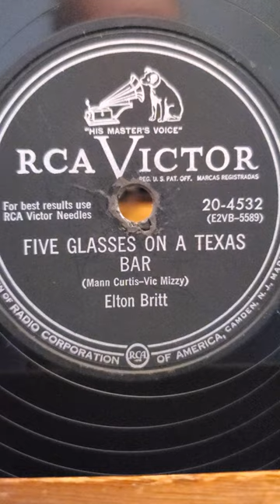Five Glasses on a Texas Bar - Elton Britt RCA Victor Records #20-4532